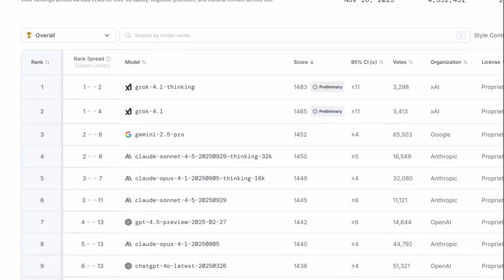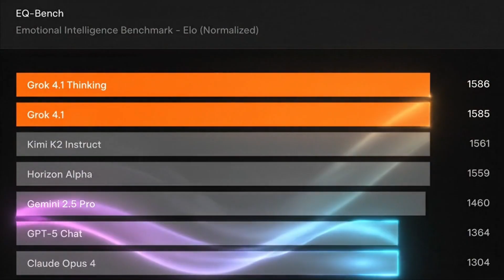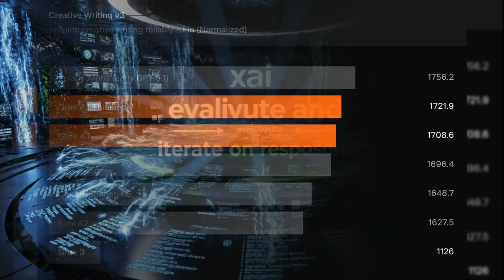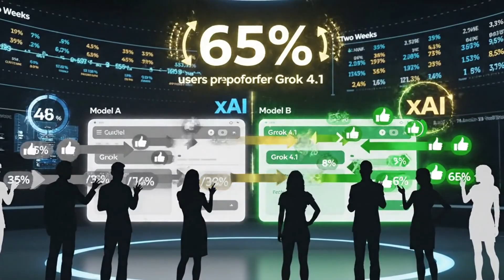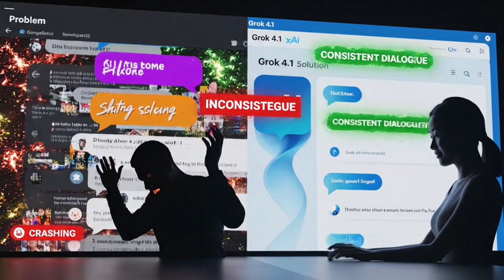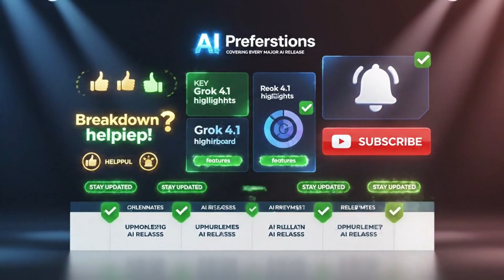Grok 4.1 Released: xAI's New Model Beats EVERY AI (Full Breakdown)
Grok 4.1 just dropped and it's already dominating the AI leaderboard with a #1 ranking! In this video, we break down everything you need to know about xAI's latest AI model that's beating ChatGPT, Claude Sonnet 4.5, and every other competitor.

What's Covered:
Grok 4.1 performance benchmarks & leaderboard rankings
How it compares to ChatGPT, Claude, and Gemini
3x reduction in hallucinations (4.2% vs 12%)
Emotional intelligence breakthrough with EQ-Bench scores
Creative writing capabilities & reasoning modes
Free access on X, grok.com, and mobile apps
Real-world testing results from thousands of users
 Key Highlights:
#1 on LMArena Text Arena (1483 Elo rating)
31-point lead over non-xAI models
Faster response times with improved quality
Available NOW for free - no waitlist required

Timestamps:
0:00 - Intro: Grok 4.1 Takes #1 Spot
0:45 - Benchmark Performance & Leaderboard Rankings
1:30 - What Makes Grok 4.1 Different?
2:15 - Emotional Intelligence & EQ-Bench Scores
3:00 - Hallucination Reduction Breakthrough
3:45 - Creative Writing & Reasoning Capabilities
4:30 - Grok 4.1 vs ChatGPT vs Claude Comparison
5:20 - How to Access Grok 4.1 for Free
6:10 - Final Thoughts & Should You Switch?